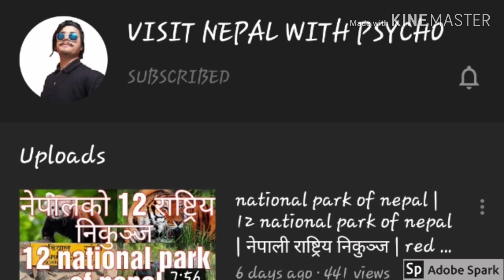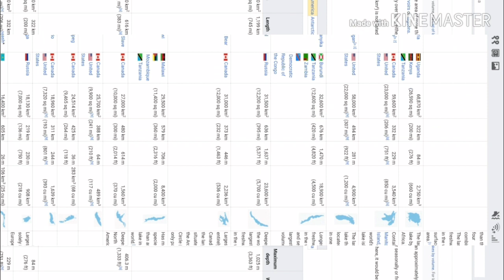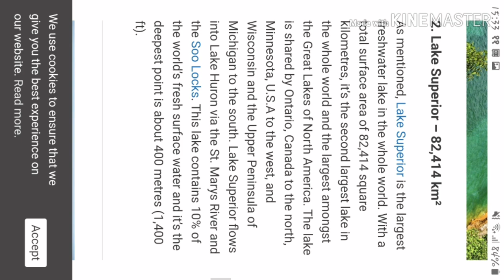Top 10 Largest Lakes In The World | विश्वको सबैभन्दा ठूला तालहरु | largest lake in the world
■1
●Countries= Kazakhstan,Russia,Turkmenistan,Azerbaijan,Iran
●Area=371,000 km2 (143,000 sq mi)
●Length=1,199 km (745 mi)
●Maximum_depth=1,025 m(3,363 ft)
●Water_volume=78,200 km3 (18,800 cu mi)
￼●Note=Despite its name, it is often regarded as the world's largest lake, though it contains an oceanic basin (contiguous with the world ocean until 11 million years ago) rather than being entirely over continental crust.

■2

●Countries=Canada,United_States
●Area=82,100 km2 (31,700 sq mi)
●Length=616 km (383 mi)
●Maximum_depth=406.3 m (1,333 ft)
●Water_volume=12,100 km3 (2,900 cu mi)

●Note=Largest of the Great Lakes by volume, having more water than the other four combined. The largest freshwater lake in the world by surface area.

■3

●Countries=
●Area=68,870 km2 (26,590 sq mi)
●Length=322 km (200 mi)
●Maximum_depth=84 m (276 ft)
●Water_volume=2,750 km3 (660 cu mi)

●Note=The largest lake by area in Africa.

■4

●Countries=
●Area=59,600 km2 (23,000 sq mi)
●Length=332 km (206 mi)
●Maximum_depth=229 m (751 ft)
●Water_volume=3,540 km3 (850 cu mi)
￼●Note=Contains Manitoulin Island, the world's largest lake island.

■5

●Countries=
●Area=58,000 km2 (22,000 sq mi)
●Length=494 km (307 mi)
●Maximum depth=281 m (922 ft)
●Water_volume=4,900 km3 (1,200 cu mi)

●Note=The largest lake that is located entirely in one country.

■6

●Countries= Burundi,
●Area=32,600 km2 (12,600 sq mi)
●Length=676 km (420 mi)
●Maximum depth=1,470 m (4,820 ft)
●Water volume=18,900 km3 (4,500 cu mi)

●Note=Longest freshwater lake in the world and second-largest by volume.

■7

●Countries=
●Area=31,500 km2 (12,200 sq mi)
●Length=636 km (395 mi)
●Maximum depth=1,637 m (5,371 ft)
●Water volume=23,600 km3 (5,700 cu mi)
￼●Note=Deepest lake in the world and largest volume freshwater lake in the world.

■8

●Countries=
●Area=31,000 km2 (12,000 sq mi)
●Length=373 km (232 mi)
●Maximum depth=446 m (1,463 ft)
●Water volume=2,236 km3 (536 cu mi)

●Note=Largest lake entirely within Canada, and the largest lake situated within the Arctic Circle (albeit only partially)

■9

●Countries =
●Area=29,500 km2 (11,400 sq mi)
●Length=579 km (360 mi)
●Maximum depth=706 m (2,316 ft)
●Water volume=8,400 km3 (2,000 cu mi)

●Note=Has more species of fish than any other lake in the world.

■10

●Countries =
●Area=27,000 km2 (10,000 sq mi)
●Length=480 km (300 mi)
●Maximum depth=614 m (2,014 ft)
●Water volume=1,560 km3 (370 cu mi)

●Note=Deepest lake in North America

top 10 lakers highlights 2020
which is the largest saltwater lake in the world